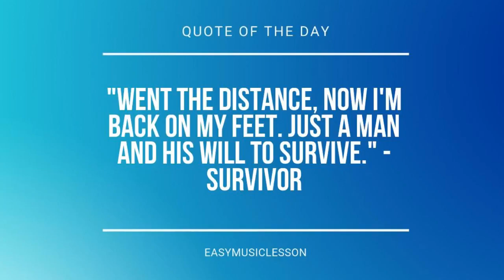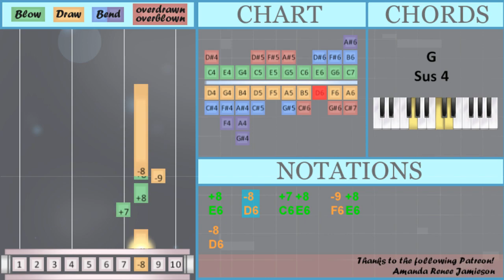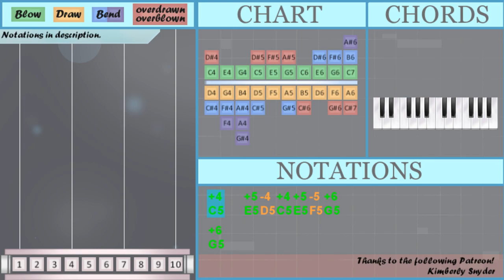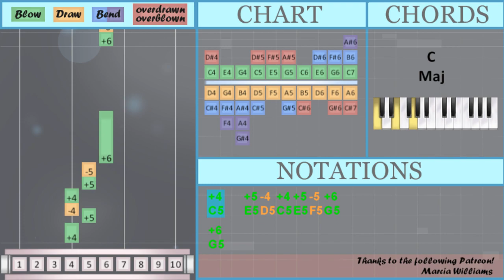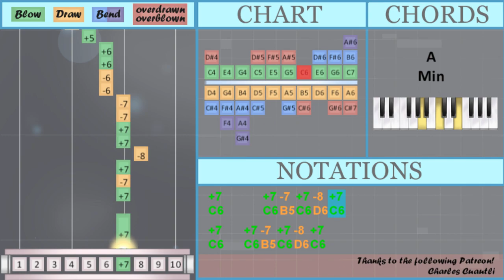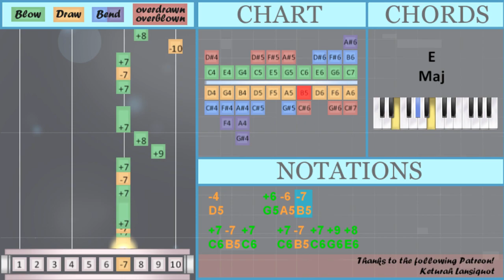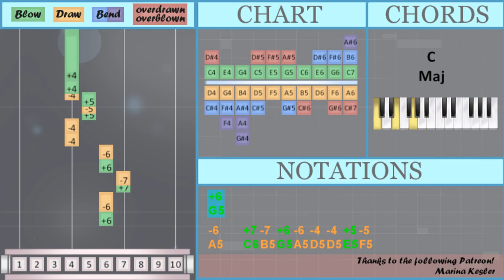How to play For Riddles For Wonders (Genshin Impact) on Diatonic Harmonica 10 Holes (Tutorial)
Comment and let us know how the videos have helped you. It keeps us going! :)The easiest way to learn how to play For Riddles For Wonders (Genshin Impact) by Yu Peng Chen on the diatonic harmonica 10 holes. It's a diatonic harmonica 10 holes tutorial for For Riddles For Wonders (Genshin Impact) by Yu Peng Chen.

EasyHarmonicaLesson teaches you to play the your favorite instrument, through easy and simple animation so that you too can learn how to play For Riddles For Wonders (Genshin Impact) by Yu Peng Chen on the diatonic harmonica 10 holes easily. A diatonic harmonica 10 holes tutorial with visual animation graphic.

Numbered notation:
+4   +5 -4 +4 +5 -5 +6
+6
-6   +7 -7 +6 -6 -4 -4 +5 -5
+6
-6   +7 -7 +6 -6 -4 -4 +5 -5
+6
-6   +7 -7 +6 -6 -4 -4 +5 -5
+6
-6   +7 -7 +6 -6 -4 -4 +5 -5
-4       +6 -6 -7
-4     +6 -6 -7
-8
+6
-6   +7 -7 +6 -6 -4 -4 +5 -5
+6

Lettered notation:
C5   E5 D5 C5 E5 F5 G5
G5
A5   C6 B5 G5 A5 D5 D5 E5 F5
G5
G5
C5   E5 D5 C5 E5 F5 G5 A5 G5
G5
C6     C6 B5 C6 D6 C6
C6 B5 B5 A5 A5 G5 G5 E5
D5       G5 A5 B5
C6     C6 B5 C6 E6 D6 C6
G5       G5 A5 B5
C6 B5 C6   C6 B5 C6 G6 E6
C6   C6 B5 C6 A6 E6
E6   D6   C6 E6   F6 E6
D6
G5
C5   E5 D5 C5 E5 F5 C5
G5